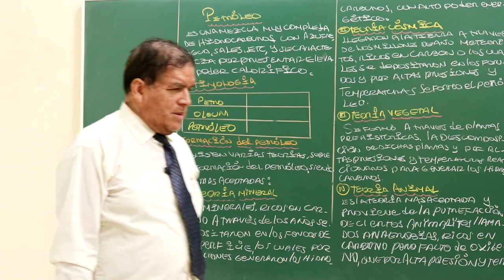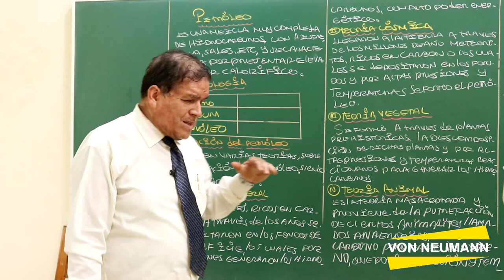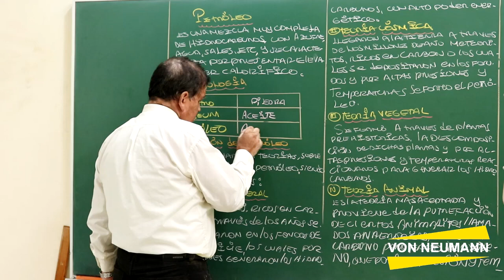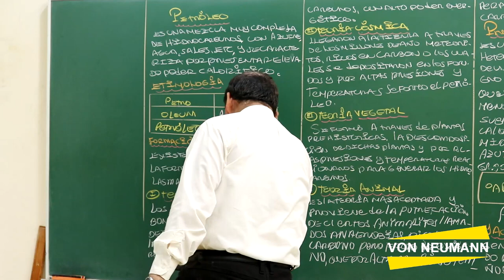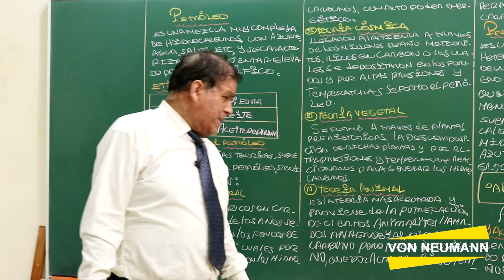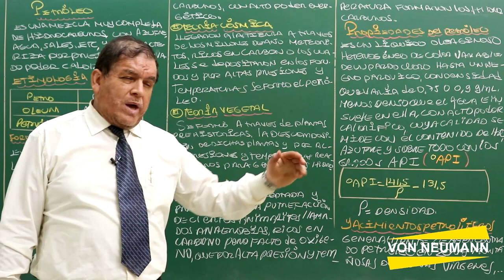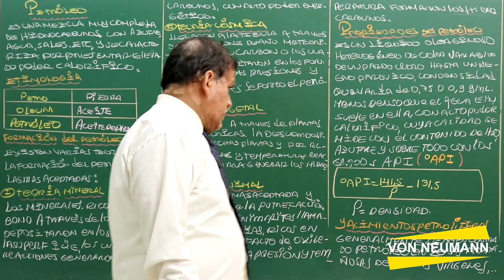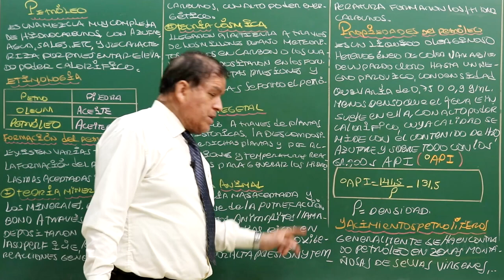Quimica Orgánica VI Petroleo 1